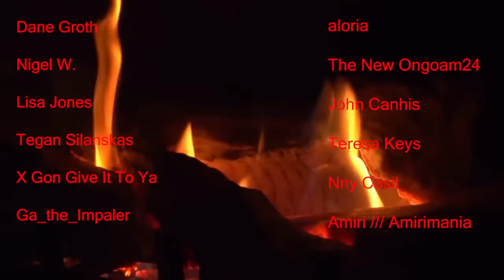The Thammasat University Massacre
On the 6th October 1976, leftist and pro-democracy protesters, workers and students who had occupied the Thammasat University were attacked by the Thai Police and various right wing paramilitary groups - in what would be the start of another military dictatorship in Thailand.